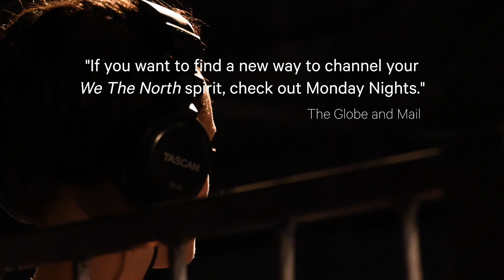Luminato 2019 presents MONDAY NIGHTS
Monday Nights is an interactive basketball/theatre performance that invites you to lace up your sneakers and get in the game.

Based on the ongoing real-life pickup basketball games played for the better part of a decade, Monday Nights is an interactive basketball and theatre experience with the same five men recreating their stories for the stage and exploring how a simple game can help us understand ourselves and connect to our community.

No matter your age, skill, knowledge or passion for basketball, lace up your sneakers, get off the bench and into the game – the ball is in your court.

Videographer & Editor:
Jorge Ayala-Isaza